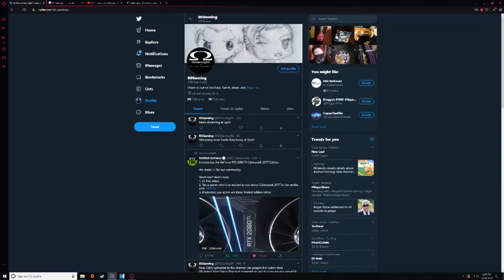Saints Row 4 Ep18 Brotherhooood